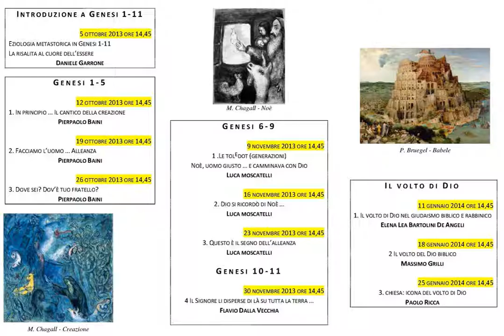Paolo Ricca Chiesa: icona del volto di Dio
GENESI 1-11
LA RISALITA AL CUORE DELL’ESSERE
PER RISCOPRIRE IL VOLTO DEL DIO UNICO

I L   V O L T O   D I   D I O

25 GENNAIO 2014 ORE 14,45
3. CHIESA: ICONA DEL VOLTO DI DIO
PAOLO RICCA

Questo video fa parte della playlist "Paolo Ricca" e della playlist "GENESI 1-11"